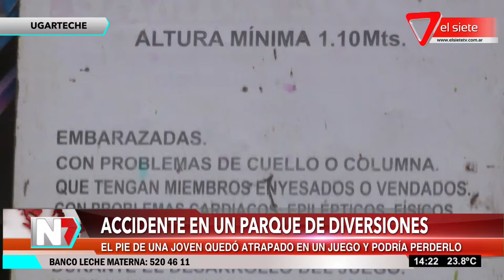Accidente en un parque de diversiones de Ugarteche